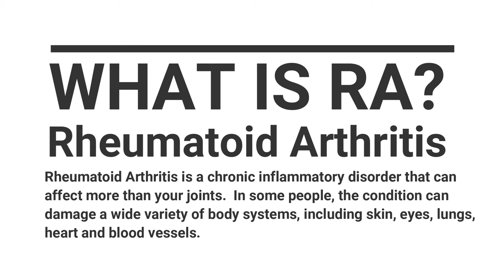Living with Rheumatoid Arthritis! Young, black and pushing thru!!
New video alert about living with Rheumatoid Arthritis!  I hope you enjoy!

Still fasting, still praying, still working out and being CONSISTENT!

Here are a few of my meal ideas below.  They're all fasting and RA friendly.

~ Breakfast:
Smoothie
Avocado Toast
Egg scramble w/avocado & Ezekiel toast

~ Snack:
Fruits
Yogurt
Popcorn
Green Tea w/lemon
Nuts
Water and More Water!

~ Dinner:
Salmon / Steamed Clams / Baked Cod
Salmon & Kale Salad
Vegetarian 3 bean mix, sauteed kale and baby potatoes
Green Beans, Sweet potato mash, etc.
Coconut Curry w/Veggies & Shrimp
Pesto Filled Pasta w/portobello mushrooms, spinach, and sun-dried tomatoes

A lil bit about me. :)
I'm Rae - nice to e-meet you ;)
From Seattle living in Atlanta
30+...
Sharing some good vibes, funny stories and lifestyle tips!